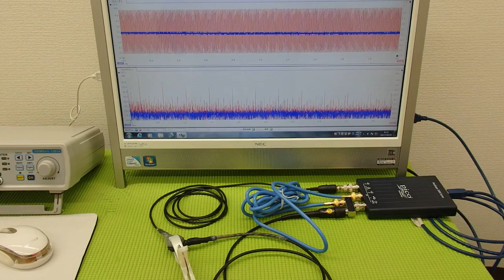超音波‹発振・制御›システム ultrasonic-labo